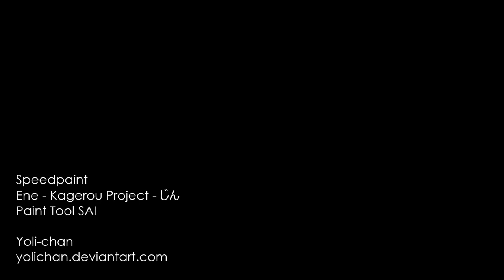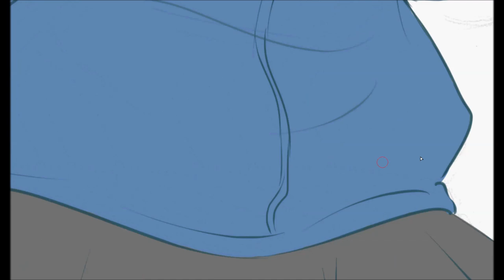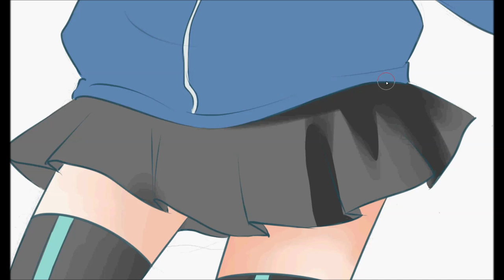SAI Speedpaint - Kagerou Project - Ene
Takane Enomoto - Kagerou Project / Mekakucity Actors Speedpaint

I recorded this after the lineart process.